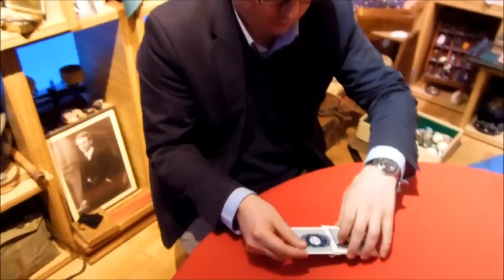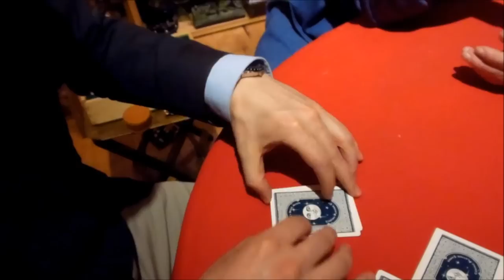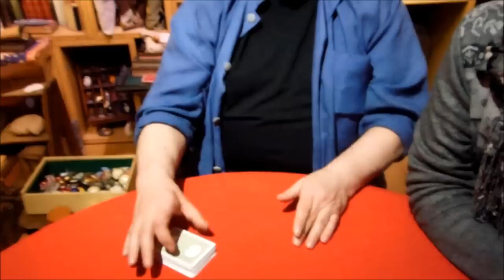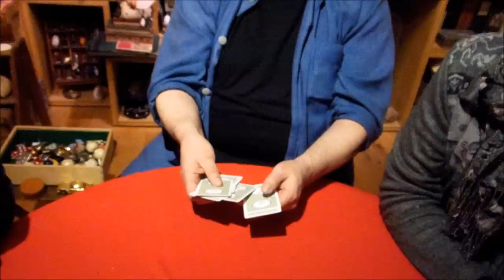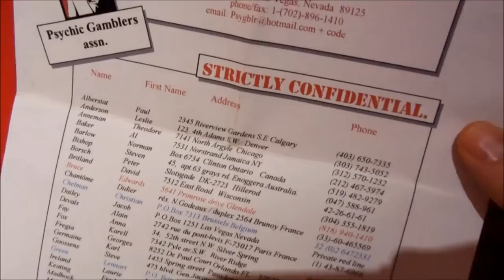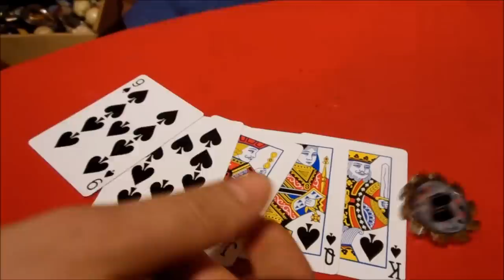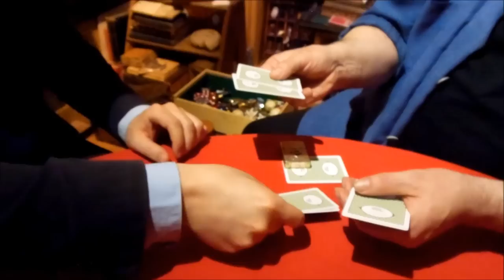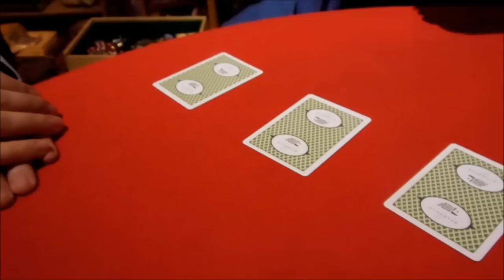Christian Chelman Surnateum Poker Tricks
Live from the Surnateum! Christian Chelman performs a series of poker-themed tricks for his bemused onlookers.
In French, but don't let that put you off! ;-)